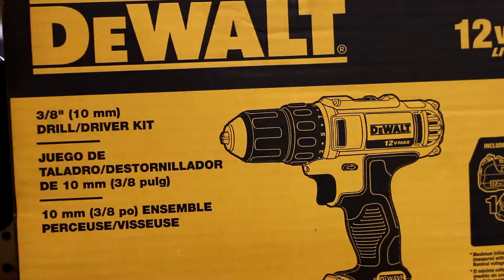Alan's Story - Alan's Jewelry & Pawn Marks Diamond Anniversary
See how Alan's has grown over the decades, and why there's one item you will NEVER find in the stores.